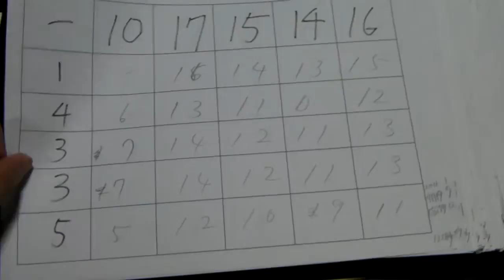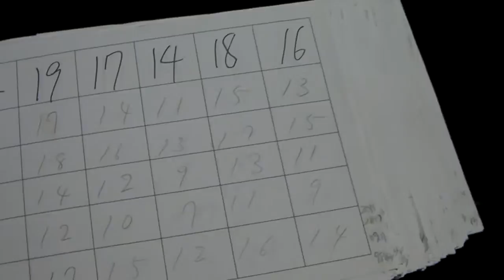今までやった25ます一部５